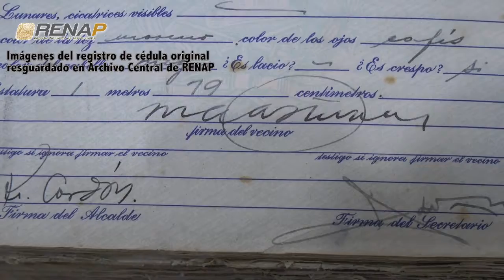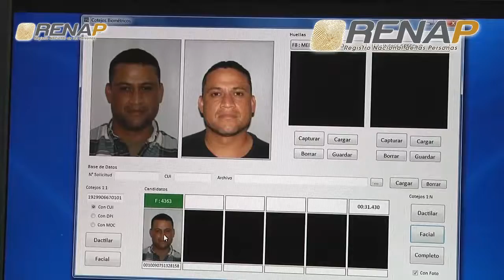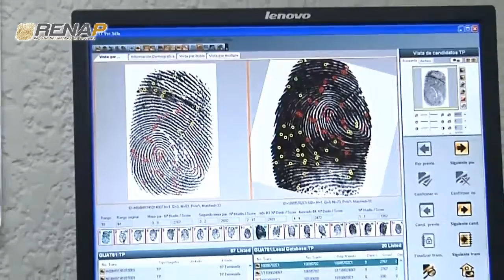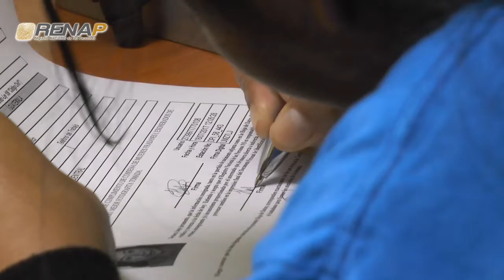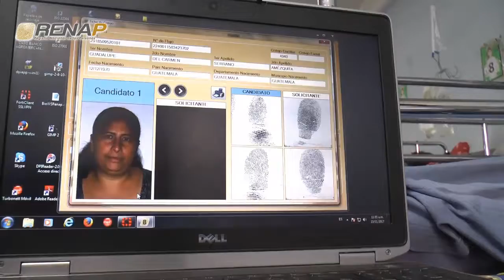info@renapGT Emisión 29 Bloque III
Emisión 29 Bloque III. El Registro Nacional de las Personas -RENAP-, a través de su programa semanal info@renapGT, en su 29 edición, da a conocer las acciones más importantes realizadas en la institución, en los días comprendidos del 6 al 13 de abril del 2018.